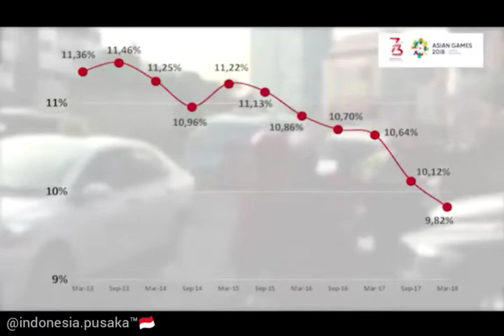Pidato Presiden Jokowi di Sidang Tahunan MPR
JAKARTA -- Presiden Joko Widodo menyampaikan banyak hal dalam pidatonya di Sidang Tahunan MPR yang digelar di Gedung DPR, Senayan, Jakarta, Kamis (16/8/2018).

Dalam pidatonya, Jokowi memaparkan berbagai hal seperti infrastruktur, kualitas kehidupan, hingga upaya menjaga persatuan. Berikut isi lengkap pidato Kepala Negara:

Bismillahirrahmanirrahim,
Assalamu’ alaikum Warahmatullahi Wabarakatuh,Salam Damai Sejahtera untuk kita semua,
Om Swastiastu,
Namo Buddhaya,
Salam Kebajikan.

Yang saya hormati, seluruh rakyat Indonesia, dari Sabang sampai Merauke, dari Miangas sampai Pulau Rote;

Yang saya hormati Ketua, para Wakil Ketua, dan para Anggota Majelis Pemusyawaratan Rakyat Republik Indonesia;

Yang saya hormati, Ketua, para Wakil Ketua, dan para Anggota Lembaga-Lembaga Negara;

Yang saya hormati para Menteri Kabinet Kerja dan Pimpinan Lembaga Pemerintah Non Kementerian;

Yang saya hormati Bapak BJ Habibie, Presiden Republik Indonesia Ketiga;

Yang saya hormati Ibu Hajah Megawati Soekarnoputri, Presiden Republik Indonesia Kelima;

Yang saya hormati Bapak Susilo Bambang Yudhoyono, Presiden Republik Indonesia Keenam, beserta Ibu Ani Yudhoyono;

Yang saya hormati Bapak Try Sutrisno;

Yang saya hormati Bapak Hamzah Haz;

Yang saya hormati Bapak Boediono beserta Ibu Herawati Boediono;

Yang saya hormati Ibu Shinta Nuriyah Abdurrahman Wahid;

Yang saya hormati Ibu Karlina Umar Wirahadikusumah;

Hadirin yang berbahagia,

Saudara-saudara se-Bangsa dan se-Tanah Air,

Puji dan syukur ke hadirat Allah SWT, Tuhan Yang Maha Kuasa, karena atas rahmat-Nya, kita dapat menghadiri Sidang Tahunan Majelis Pemusyawaratan Rakyat Republik Indonesia Tahun 2018.

Esok hari, kita, bangsa Indonesia, merayakan Hari Ulang Tahun Kemerdekaan ke-73. Sebuah momentum untuk mengingat kembali semangat persatuan Indonesia yang telah dibuktikan oleh para pendiri bangsa, para perintis, dan para pejuang dalam merebut dan mempertahankan kemerdekaan.

Saat itu, semua anak-anak bangsa menyingkirkan perbedaan politik, perbedaan suku, perbedaan agama ataupun golongan hanya untuk mewujudkan Indonesia Merdeka. Perbedaan bukanlah penghalang bagi para pejuang kemerdekaan untuk bersatu. Dalam persatuan itulah, mereka menemukan energi yang maha dahsyat untuk menggerakkan seluruh tenaga, pikiran, dan juga tetesan keringat untuk Indonesia merdeka. Dalam persatuan Indonesia itulah, para pejuang kemerdekaan menemukan solidaritas, kepedulian, dan juga semangat berbagi antarsesama anak bangsa. Solidaritas, peduli, dan berbagi antarsesama saudara, satu bangsa, satu bahasa, dan satu tanah air.

Kini, setelah 73 tahun merdeka, kita harus melanjutkan elan semangat para pejuang kemerdekaan itu untuk bekerja nyata mengisi kemerdekaan, untuk bekerja nyata memenuhi janji-janji kemerdekaan, dan untuk bekerja nyata mewujudkan keadilan sosial bagi seluruh rakyat Indonesia.

Dalam perjalanan sebagai bangsa yang merdeka, kita menghadapi berbagai tantangan, berbagai rintangan, berbagai cobaan yang menguji persatuan dan kesatuan bangsa kita. Tapi, kita wajib bersyukur karena dalam menghadapi ujian tersebut, kita selalu diingatkan oleh para pendiri bangsa bahwa jatuh bangunnya sebuah bangsa sangat tergantung pada bangsa itu sendiri. Apakah bangsa itu mau bersatu ataukah sebaliknya, bangsa itu mudah terpecah belah menunggu kehancuran.

Tidak berlebihan pada momentum peringatan hari kemerdekaan tahun ini, saya mengajak seluruh anak- anak bangsa, baik yang hadir di ruangan ini ataupun di mana pun saudara-saudara berada untuk kembali pada semangat persatuan Indonesia, kembali pada semangat kepedulian dan berbagi pada sesama anak bangsa tanpa membeda-bedakan asal usul suku, agama, ataupun golongan.

Saya yakin, jika bangsa Indonesia mau tetap bersatu, berbagi, dan peduli pada sesama anak bangsa, maka Indonesia bukan lagi hanya sekadar nama ataupun gambar sederetan pulau di peta dunia, melainkan menjadi sebuah kekuatan yang disegani oleh bangsa-bangsa lain di dunia. Saya yakin dengan semangat persatuan, peduli, dan berbagi, ditambah dengan kerja bersama, kita akan mampu menghadapi seluruh tantangan masa depan, mencapai prestasi bangsa: Indonesia maju yang gemilang.

Sidang Majelis yang saya muliakan,

Dalam kedudukan saya sebagai Kepala Negara, melalui Sidang Majelis ini, saya diberikan kesempatan untuk melaporkan secara ringkas kinerja Lembaga- Lembaga Negara kepada seluruh rakyat Indonesia. Penyampaian laporan kinerja Lembaga-Lembaga Negara adalah sebuah konvensi ketatanegaraan yang baik, agar seluruh rakyat Indonesia bisa mengetahui apa saja yang dikerjakan oleh Lembaga-Lembaga Negara, untuk menghadirkan semangat keterbukaan dan akuntabilitas yang bertujuan meningkatkan kepercayaan dan dukungan rakyat kepada Lembaga-Lembaga Negara dalam pelaksanaan tugasnya masing-masing sesuai amanat konstitusi.